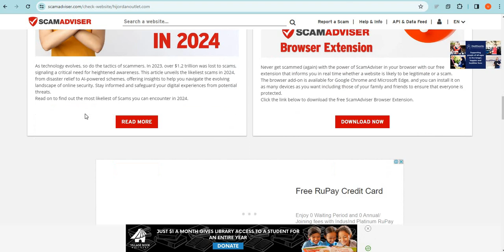Hijordanoutlet Review 2024: Is Hijordanoutlet.com Scam or Legit? Hijordanoutlet Detailed Review!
Hijordanoutlet.com is an online e-commerce shopping website selling different types of products. So, we are here to guide you, on how to check the authenticity of any genuine website

1. Firstly you should check the domain age of any website if the domain is older it is more reliable.

2. Pay attention to whether the website is safe or not with HTTPS connection.

3. Whois a website where you can check more details of the website.

4. Customer support services are also important, check whether the number and contact address are given or not.

5. Genuine websites provide COD, and PayPal as the payment method, and PayPal gives you a refund option after a rising request.

6. Scam advisor is a popular website that gives trust scores to most websites, you can also check there.

7. Product return policy is also an important point, check available or not.